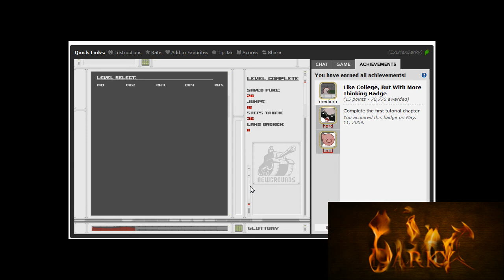Spewer Walktrhough 3.9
Gluttony